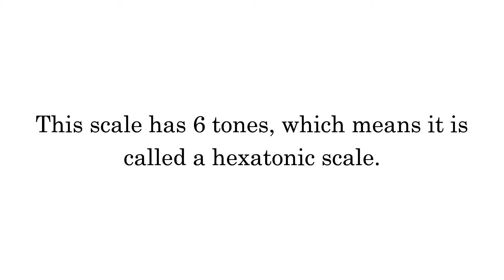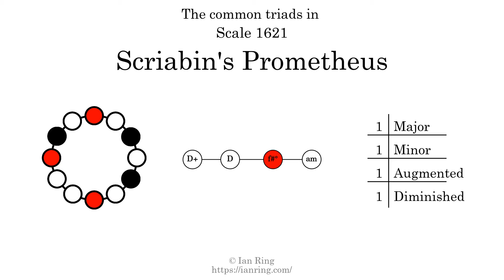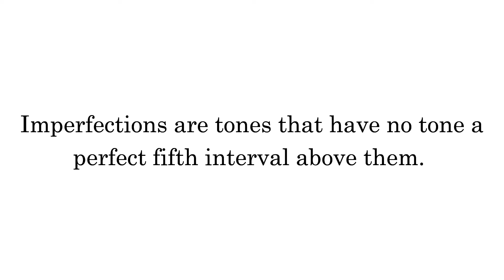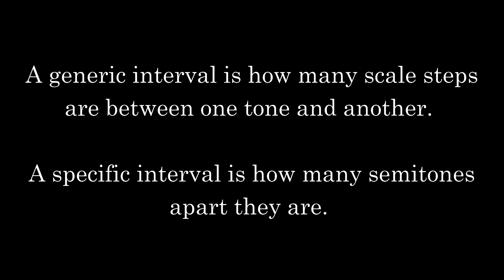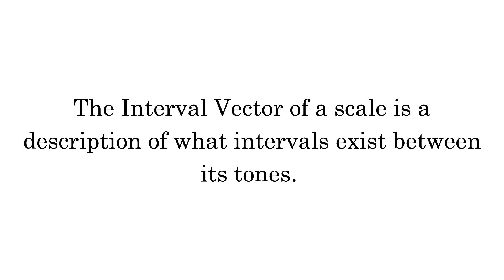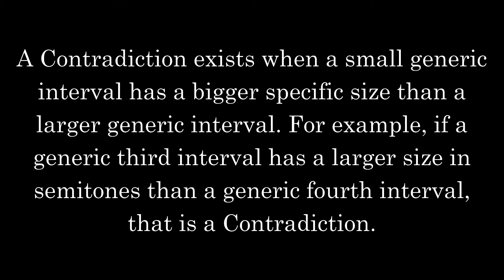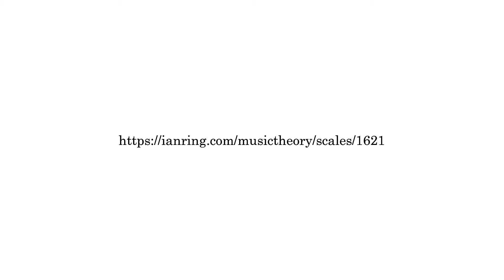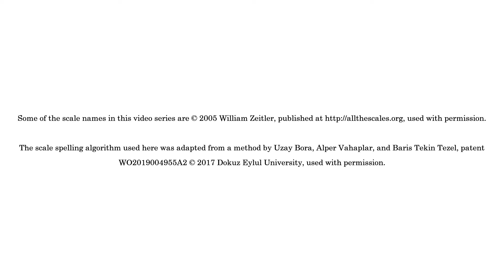Scale 1621: Scriabin's Prometheus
More than you will ever need to know about Scale 1621, a hexatonic scale also known as "Scriabin's Prometheus". Part of an enormous series of scale analysis videos by The Exciting Universe Of Music Theory.